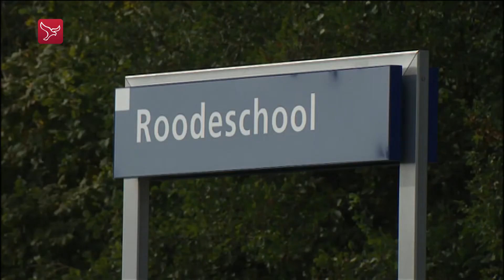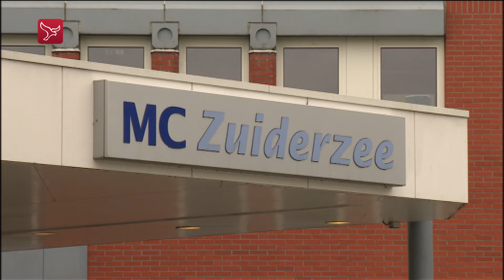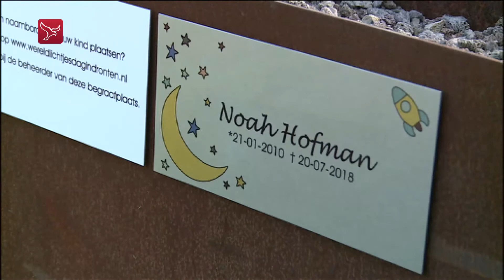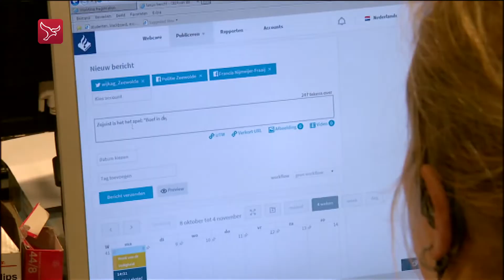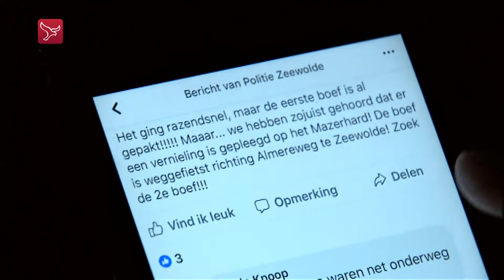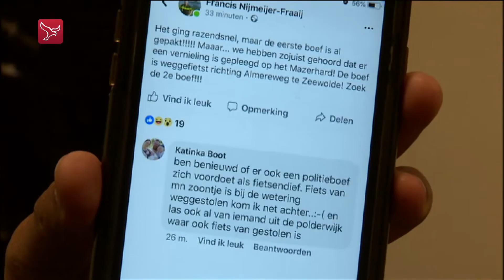Dit is Flevoland van 9 oktober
Met vandaag: Harald Bouman nieuwe burgemeester van gemeente Noordoostpolder, OM eist cel in witwaszaak met ambulance en Boeven vangen via social media in Zeewolde